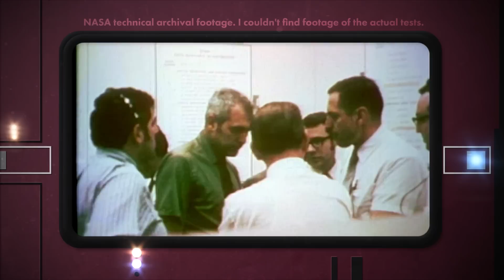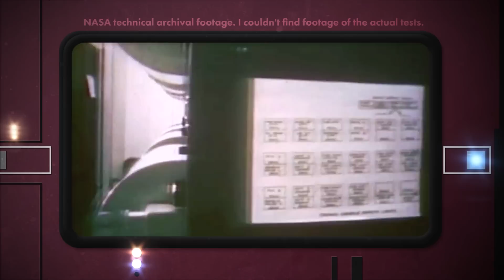Surviving in Space: You Don't Need THE FORCE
Looks like THAT scene isn't actually so scientifically inaccurate after all! You don't need space magic to survive in a vacuum.

Josh Nesmith
Håkon Nilsen
TK2 Films
James McKay
Joseph Jonathan Marcus
Daniel Day
Nonstop Pop!
Dominick LaLicata
Sam Williamson